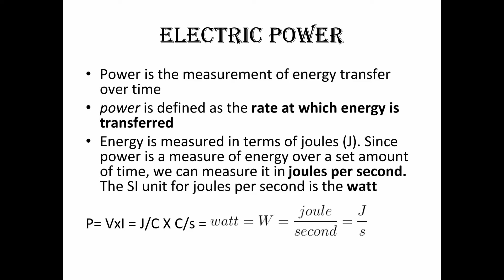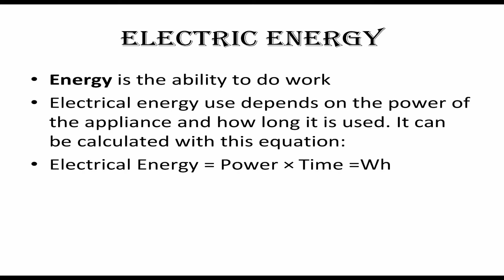Electric power and Electric Energy with Water Analogy | Tamil | Solar Business Tamil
Hi viewers!!

Welcome to Solar Business Channel,

                       In this Solar Business video, we will be discussing about Electric power and Electric Energy with Water Analogy. This will help you to understand the fundamentals of electricity, Electric power and Electric Energy.

                       This solar business channel provides the viewers an ample of information about Solar Business opportunity, Solar Basic concept, Solar System Load calculation, Solar Recent Trends and Solar Technologies in Tamil. More intensely Solar Business channel create “Solar PV System Quality Awareness” to the viewers.